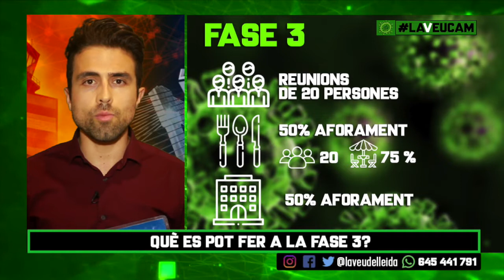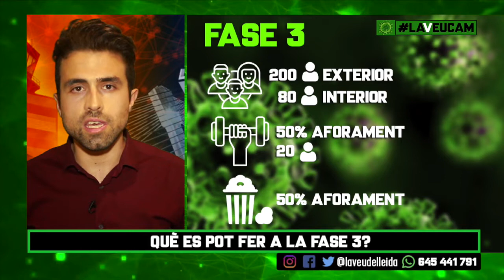LaVeuCam585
Lleida i Barcelona passen a fase 3